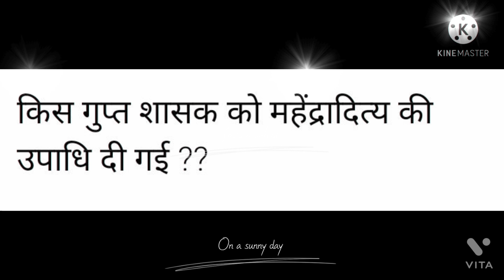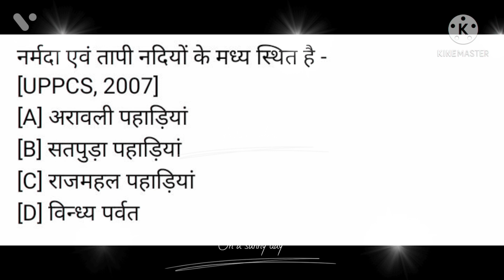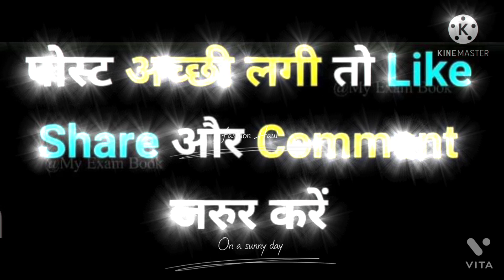Preparation of IAS at home 💯🏆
ANS are given in comment. box